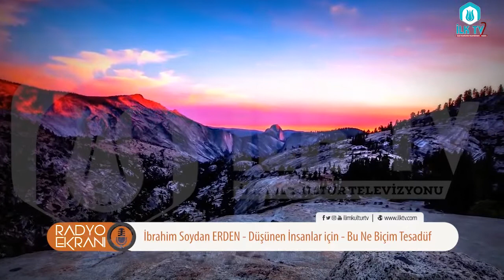Düşünen İnsanlar İçin (Bu Ne Biçim Tesadüf) - Radyo Ekranı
İbrahim Soydan ERDEN